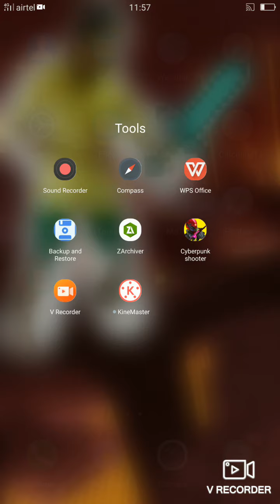cyberpunk gameplay part 1